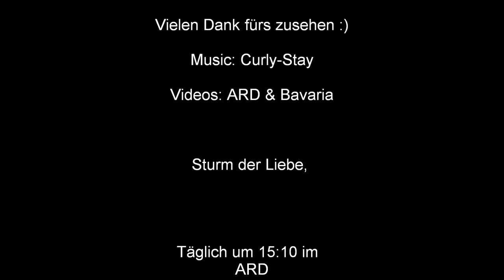Sturm der Liebe Titelsong [FULL]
Der Titelsong von Sturm der Liebe, Komplett mit einer kleinen Videoshow :)